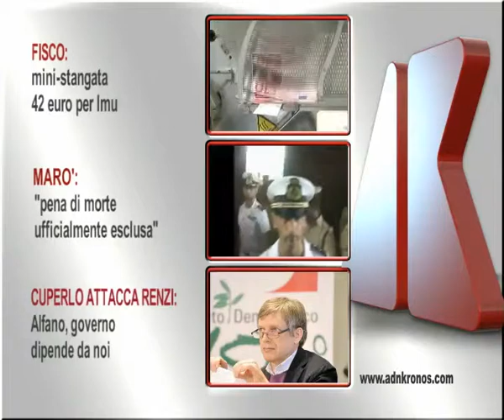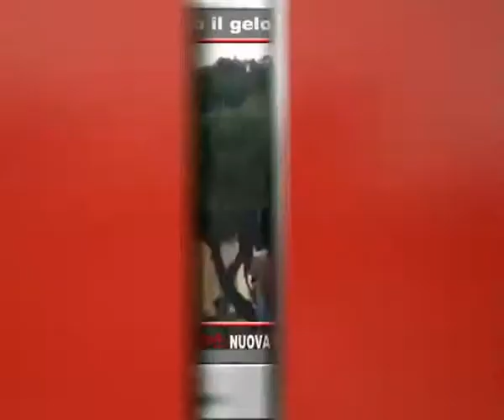Tg Adnkronos, Fisco: mini-stangata 42 euro per Imu...